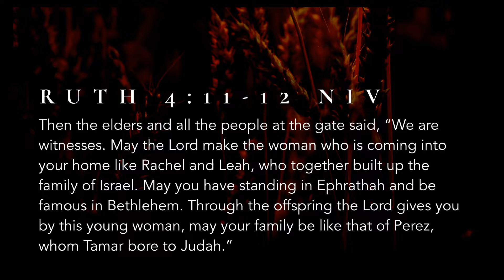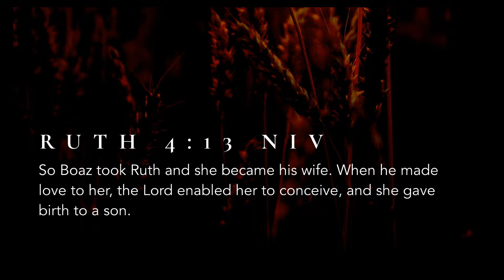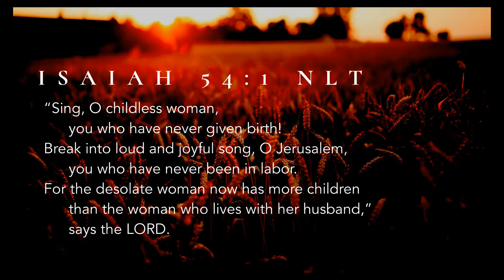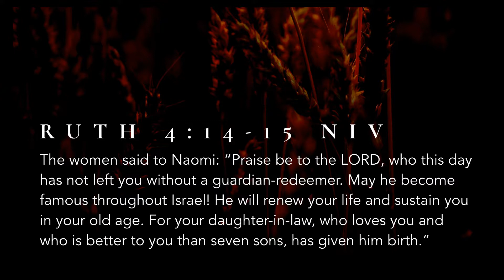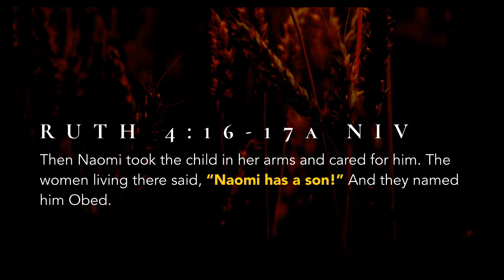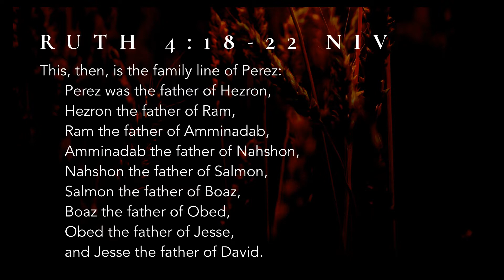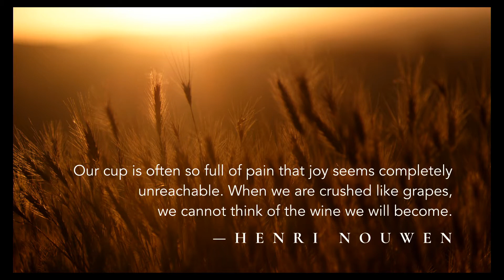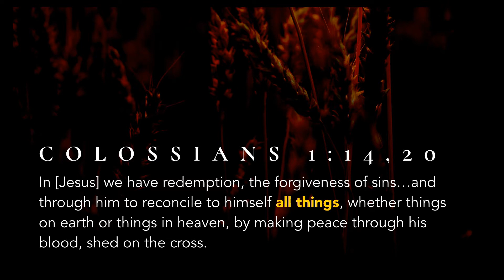9/1 | Redeemed Wk 4 | The Redeemer | Ruth 4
If you’ve ever felt stuck in a trial, like your wheels are spinning but you can’t escape the mud, like your past or your grief could never be overcome, then this message is for you. Hear the powerful finale to our series through the book of Ruth.